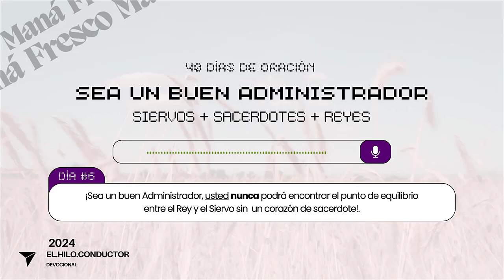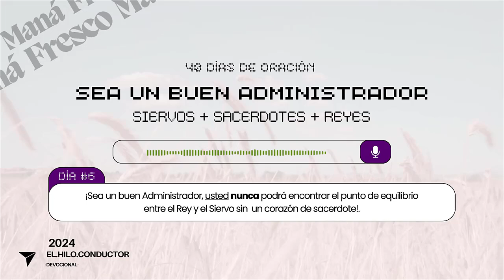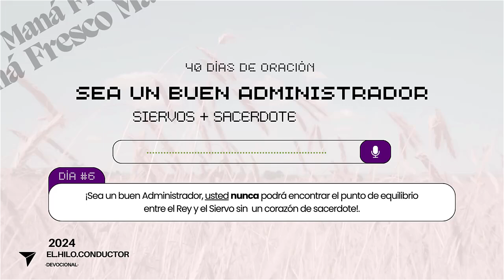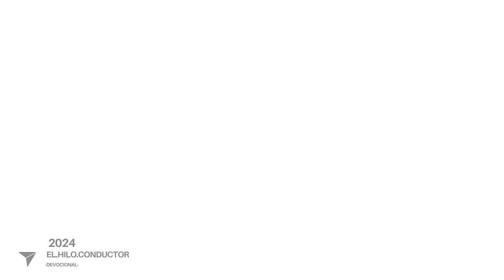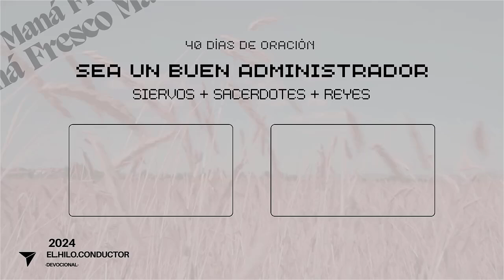1.34 - ¡Sacerdotes, Siervos & Reyes!